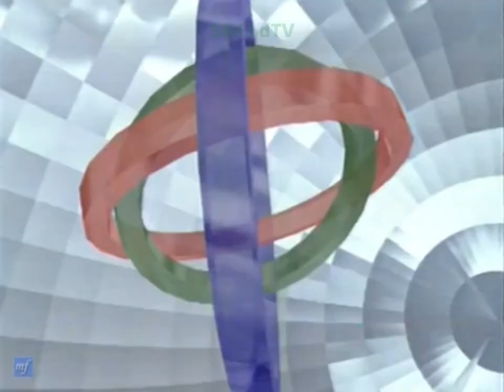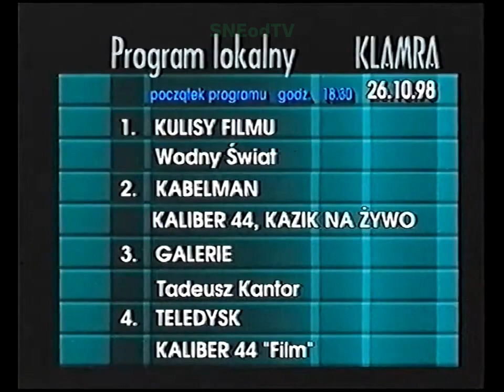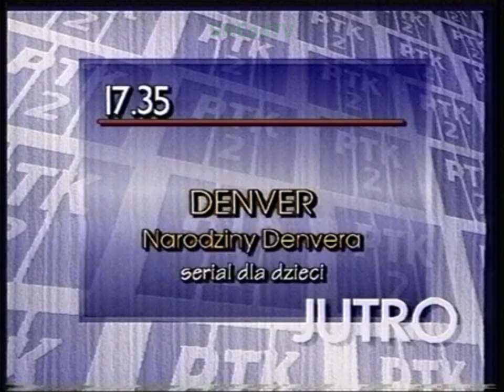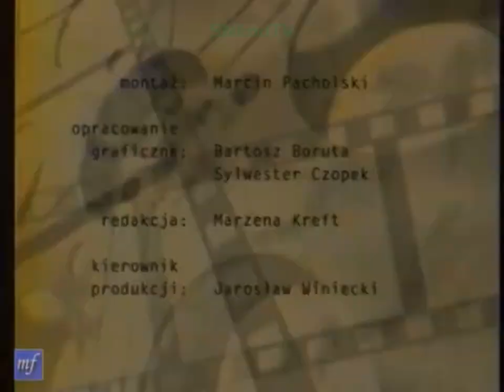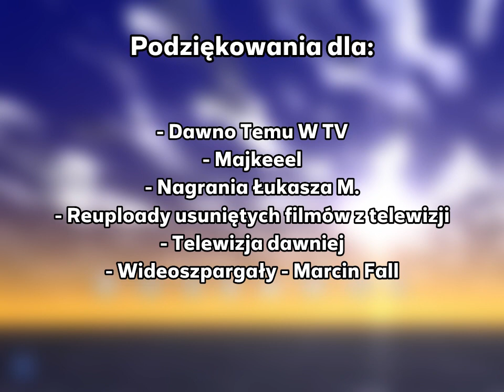PTK1/PTK2/ProCable - Kompilacja opraw graficznych - [1995-1999]